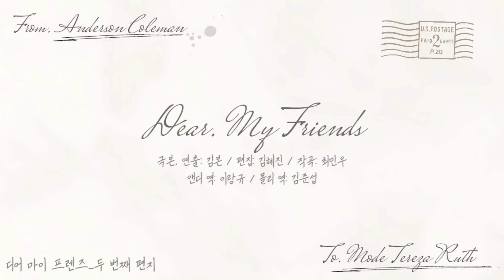[소라고동] 옛 연인에게 보내는 두 번째 편지 / 디어 마이 프렌즈(2)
20년간의 결혼 생활을 끝내고 이혼을 한 '앤디'와 '몰리'. '몰리'는 새로운 배우자 '애나'와 시카고로 떠나고, '앤디'는 '몰리'와 살던 집에 홀로 남는다.

'몰리'의 조카 '희수'의 공판을 앞두고 '몰리'가 걱정된 '앤디'는 마음을 담은 편지를 적기 시작한다.

가장 오래된 친구이자 부부이던 두 사람은 옛 연인의 안녕을 물으며 서로가 서로의 전부이던 시절을 떠올린다.

당신 없는 나날이 계속되고 있어, 몰리.
마음을 담아, 앤더슨으로부터.

희수에게 엄마가 있었더라면 지금과는 달랐을까 생각해.
마음을 담아, 몰리로부터.